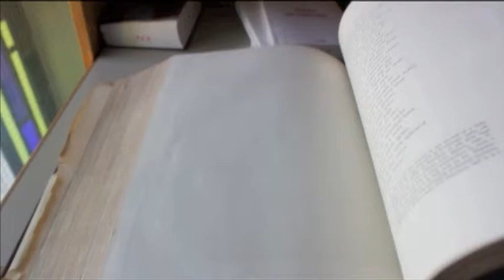Dominican University College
Practicing philosophy and theology for 100 + years in the heart of Canada's Capital.